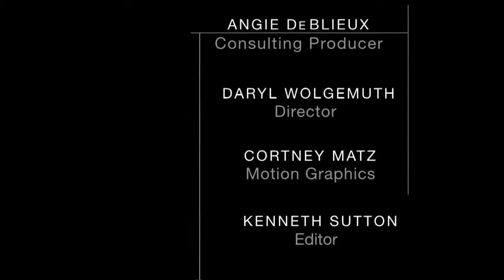Christian Movie Connect Episode 87 - Joshua Childs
Actor, Writer and Producer, Joshua Childs, has been a professional actor for over 20 years with an extensive background in short films and commercials.